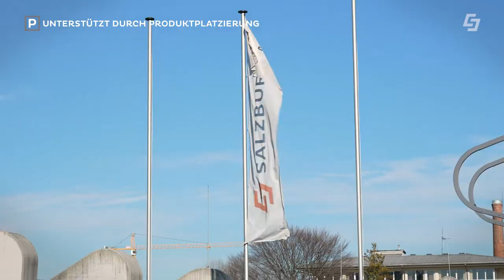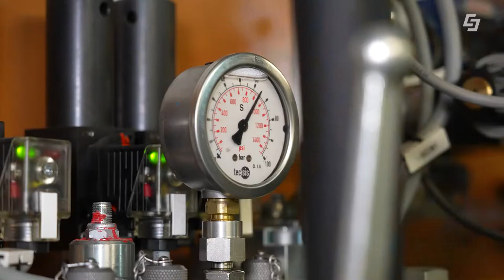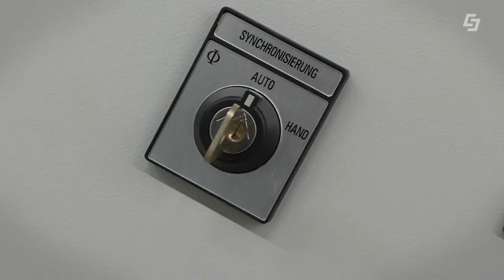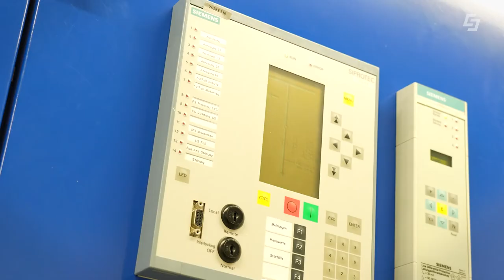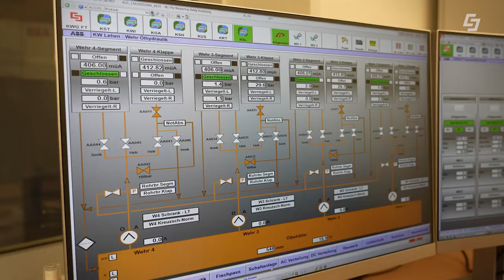Wie wird ⚡sauberer Strom erzeugt? So funktioniert Wasserkraft wirklich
Wie wird sauberer Strom erzeugt? Dieser Frage gehen wir in dieser Ausgabe von "Hinter den Kulissen der Salzburg AG" nach und zeigen, wie Wasserkraft wirklich funktioniert! Dafür müssen wir tief unter die Salzach, direkt in das Wasserkraftwerk Sohlstufe Lehen. Unser Reporter kommt direkt zu den Turbinen, rund um ihn herum fließt das kalte Wasser, aus dem der Strom produziert wird. Funktioniert so ein Wasserkraftwerk eigentlich gleich wie ein Fahrrad-Dynamo?
Naja - sagen wir fast! Was sind die Unterschiede zwischen einem großen Generator in einem Kraftwerk und einer Fahrradlampe, auch dieser Frage gehen wir nach. So entsteht auf jeden Fall sauberer Strom vom Greentech Unternehmen Salzburg AG!

00:00 Begrüßung & Intro
00:38 Woher kommt unser Strom
02:22 Im Inneren des Kraftwerkes
03:57 Bei der Turbine
04:33 Der Generator und der Fahrrad-Dynamo
05:13 Die Leitstelle & die Schaltanlage
07:24 Zusammenfassung